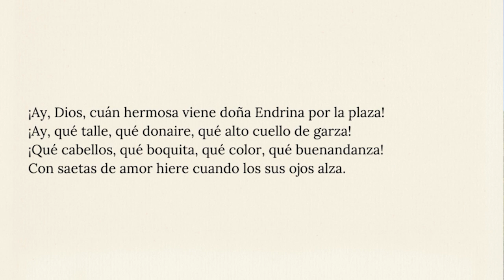Libro de buen amor. Juan Ruiz. Literatura medieval.